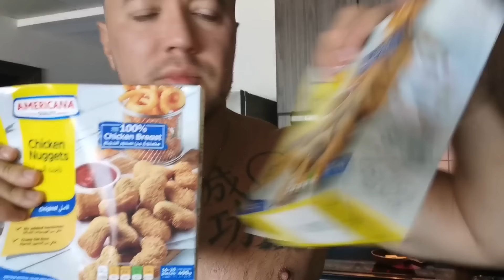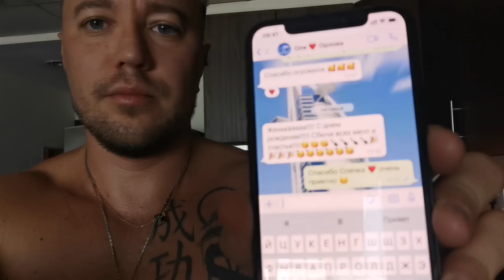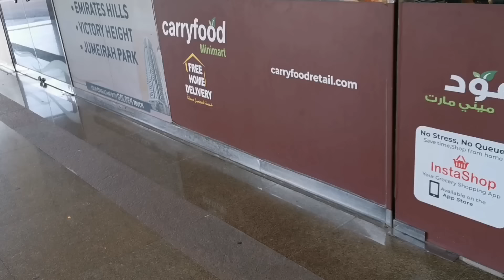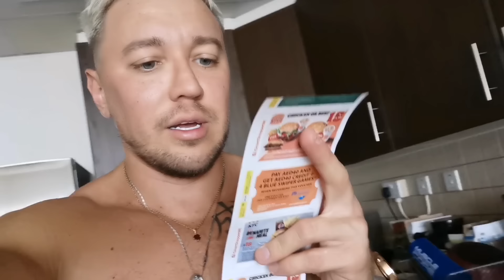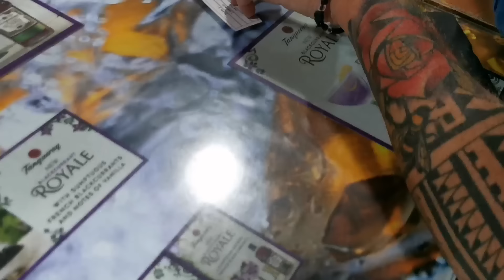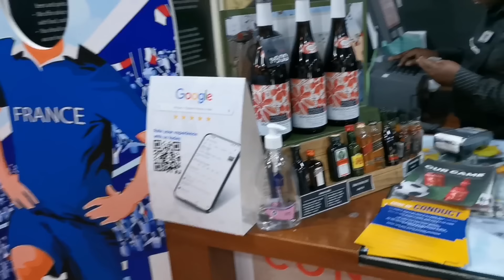Подарка на др не будет ! А я то поверил 😂🙈